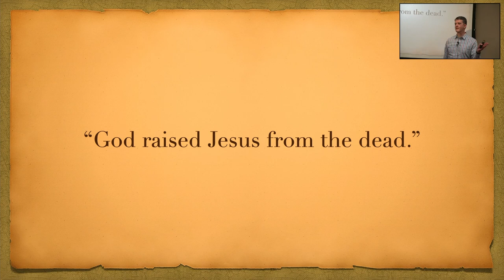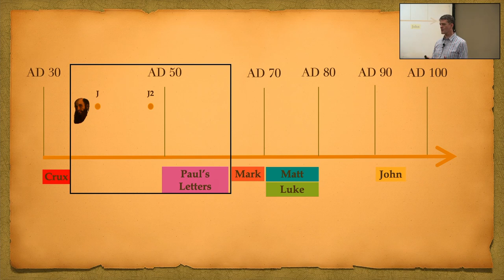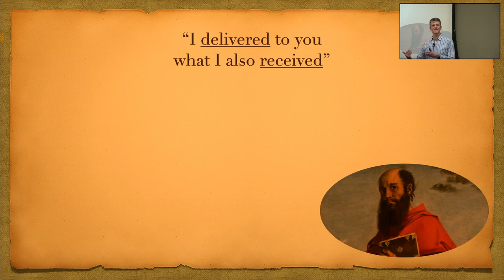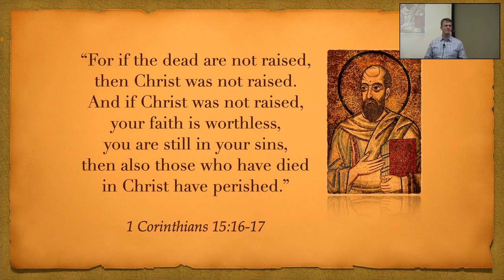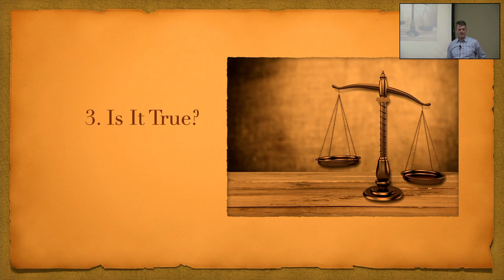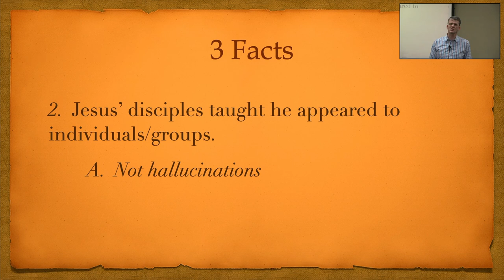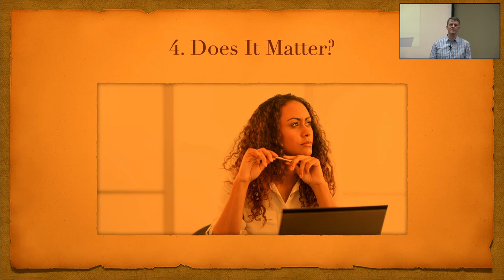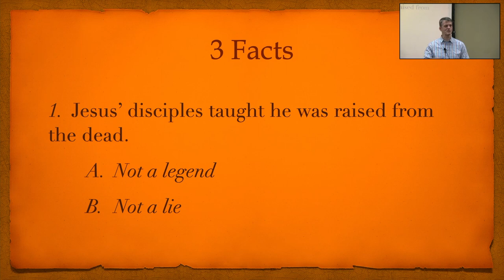(Re)considering the Resurrection of Jesus (ft. @MikeLiconaOfficial) | Think Theism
Dr. Mike Licona (@MikeLiconaOfficial) joins us to discuss the resurrection of Jesus and what we can know from history.

"The Resurrection of Jesus" by Michael Licona

This video is from our 2022 Spring lecture series Deconstruction & Reconstruction.

Note: This video has been slightly edited for length and clarity. There is a small recording glitch at the beginning and at the Q&A.